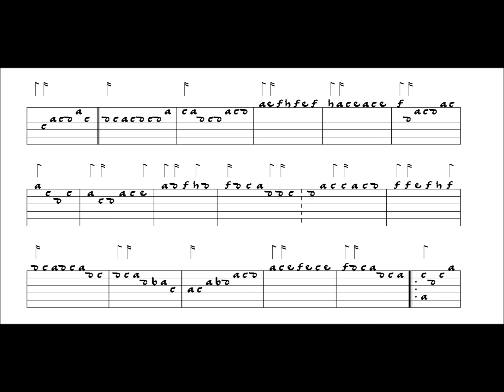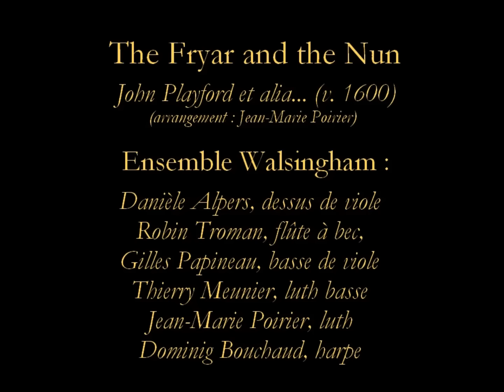The Fryar and the Nun, John Playford, 1651 (arrangement by Jean-Marie Poirier)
An arrangement by Jean-Marie Poirier of Playford's country dance from The English Dancing Master, 1651 by Ensemble Walsingham: Danièle Alpers, treble viol; Robin Troman, recorder; Gilles Papineau, bass viol; Thierry Meunier, bass lute; Jean-Marie Poirier, lute and Dominig Bouchaud, harp. Recorded in 1993.